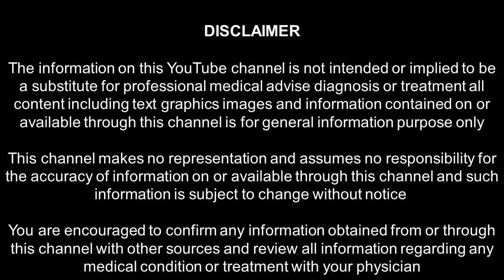LOVE/காதல் கலை/The Art of Loving Part7.1/love/செவி வாழி தொடு சிகிச்சை/கணவன் மனைவி காதலிப்பது எப்படி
Anatomic Therapy PART   7.1 / செவி வாழி தொடு சிகிச்சை | BY HEALER BASKAR

PART 1 TO 10 VIDEO LINKS